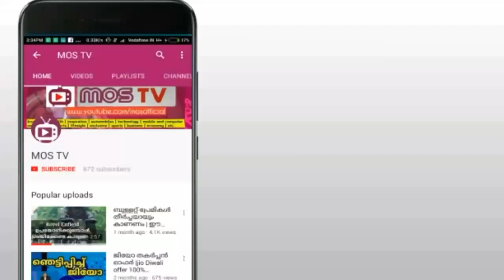Okinawa electric scooter 'praise' [Malayalam] mos tv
Okinawa scooters launched electric scooter which named 'praise' .It run about 170 to 200 km per hour on one charging.Its price is around 60,000.It's Good conditional and capacitable electric scooter in india.surely it is made a history in the electric motor category.

❗About MOS TV :
 MOS TV is a malayalam YouTube channel owned by mos (miscellany of something).It provide all topic like knowledge, news, health, technology, life style, auto mobiles,mobile and computer, exclusive, amazing facts,good messages,inspiration etc.We try to visualize for you all these topics.Definitely this channel is very useful for you. We hope you try tell your friends and relatives about this variety channel.